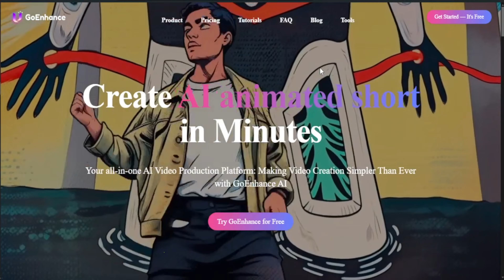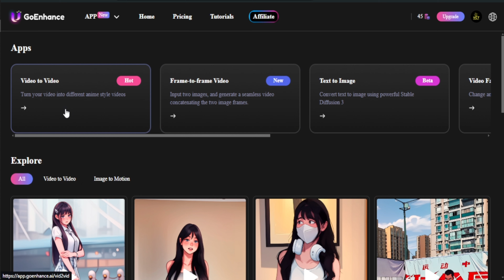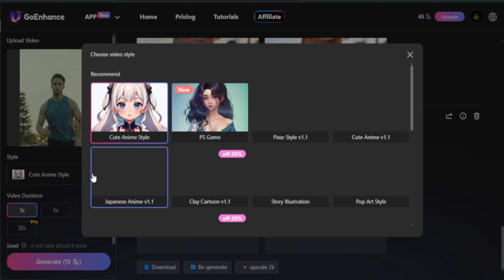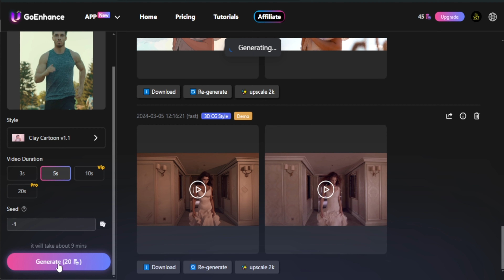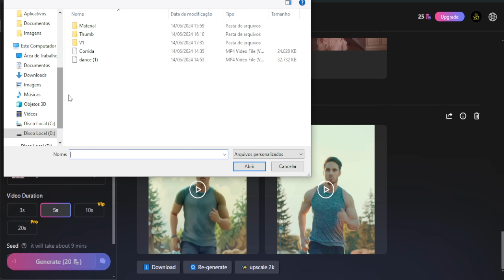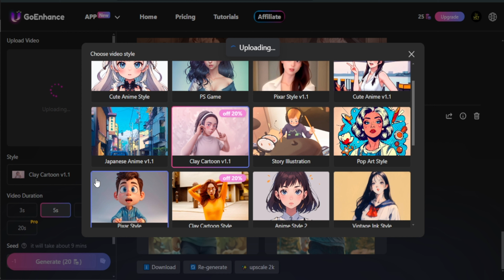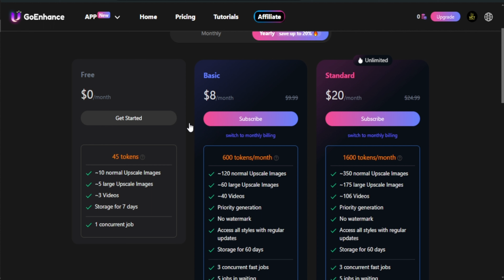TRANSFORME SEU VÍDEO EM UMA ANIMAÇÃO CARTOON E ANIME COM IA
Olá

No vídeo de hoje, você descobrirá como transformar seus vídeos em animações encantadoras, utilizando uma variedade de estilos, como 2D, 3D e PixarArt. Através de uma ferramenta inovadora, você poderá adicionar seu vídeo original e observá-lo se transformar em uma obra de arte animada.

Se você gosta dos vídeos e das soluções que trago aqui, você pode me ajudar a continuar trazendo mais conteúdo de qualidade. Para isso basta clicar no "VALEU DEMAIS" e escolher qualquer quantia.

Dessa forma você estará contribuindo muito para o crescimento do canal!

▶Excel - Dashboard Insano 2.0: Dashboard Insano - Excel do Futuro
▶Click AI: Fotos com Inteligência Artificial: Click AI: Fotos com Inteligência Artificial
▶Inteligência Artificial Para Iniciantes - Manual Completo de ChatGPT: Click AI: Fotos com Inteligência Artificial
▶Descomplica AI Profe - Inteligência Artificial para Professores: Descomplica AI Profe - Inteligência Artificial para Professores
▶Planos de Aula e Ferramentas de Inteligência Artificial para Educação Infantil: Plano de Assinatura

Aqui você irá aprender dicas e ver tutoriais sobre Windows, Office, Inteligência Artificial, Canva, Shotcut, Android, além de dicas e novidades de tecnologia para facilitar a sua vida!